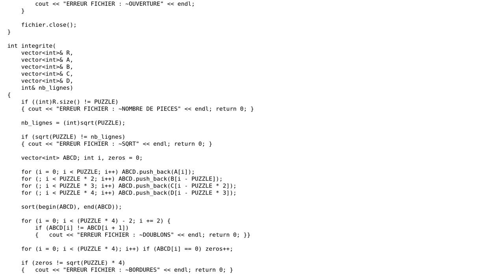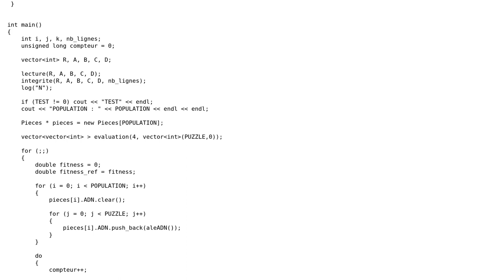Code Review: Genetic algorithm for solving a puzzle (v. 2)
With thanks & praise to God, and with thanks to the many people who have made this project possible! You are responsible for your own actions.